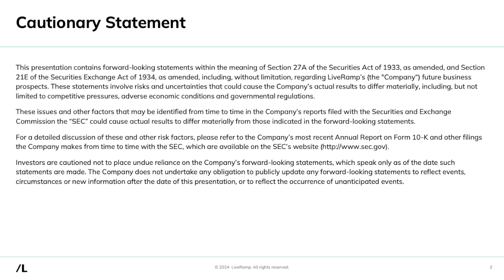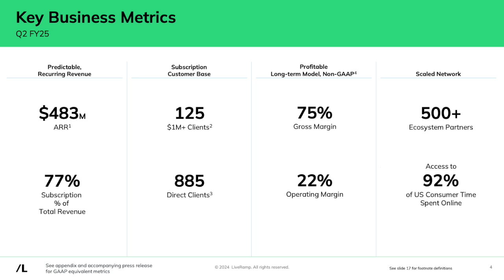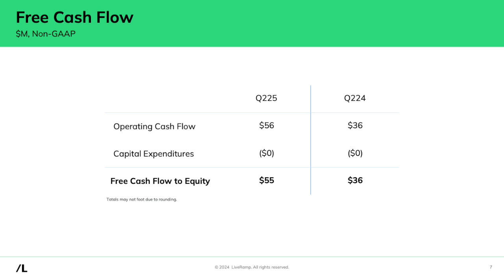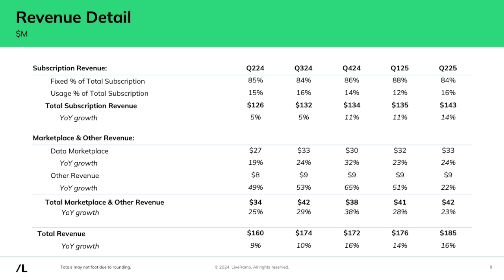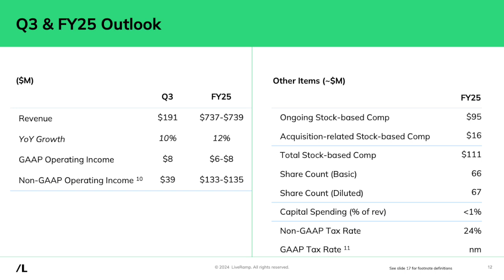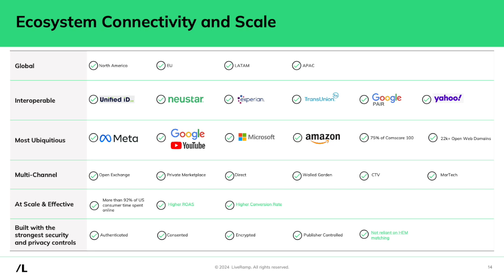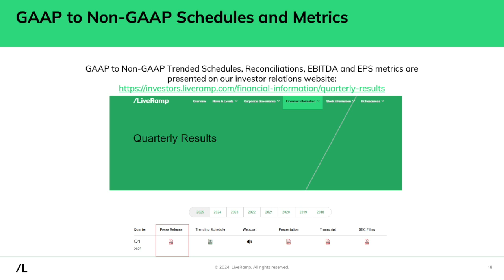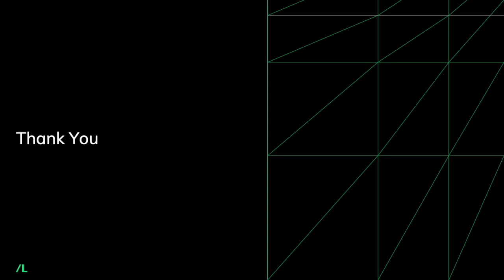LiveRamp Holdings RAMP Q2 2025 Earnings Presentation